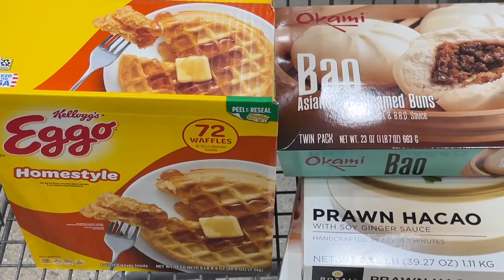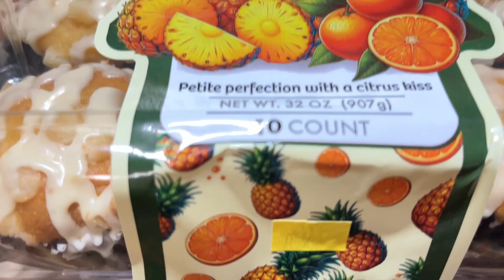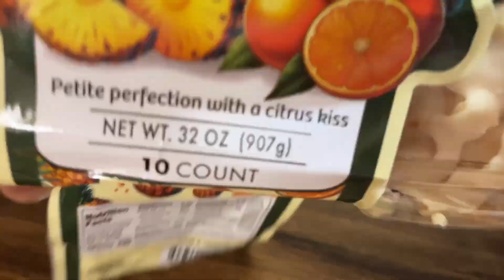Đi chợ Costco #061 @CuộcSốngMuônMàu9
@CuộcSốngMuônMàu9